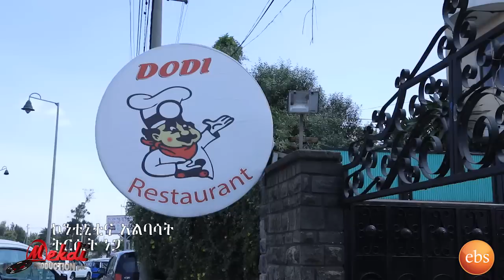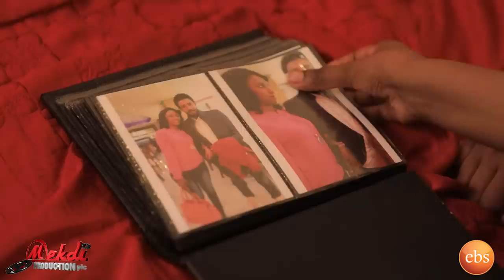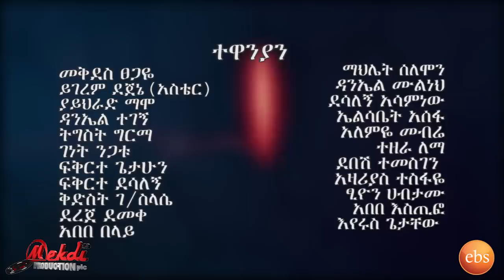Mogachoch EBS Latest Series Drama - S07E165 - Part 165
The Latest Episode of Mogachoch Drama, Season Seven Episode 165 Enjoy !
የሞጋቾች መሳጭ ተከታታይ የEBS ድራማ, ምዕራፍ ሰባት ክፍል 165 እነሆ!